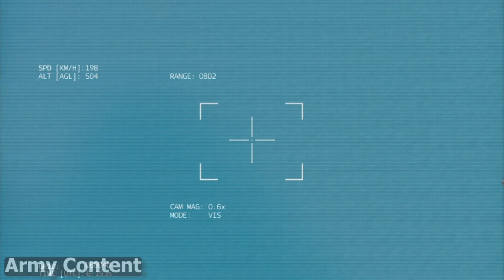The new Russian artillery not show itself in action, as it was destroyed by Bayratar TB2 - Arma 3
When creating such videos I use free images and free to use green screen videos with other different video parts, edit them with Adobe Premiere Pro for creation new kind of sound and visual variations and effects. It takes about 7-8 hours to create these videos so that my viewers can feel the difference between the original video and the video I created.